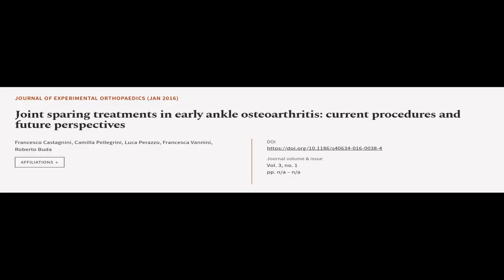Joint sparing treatments in early ankle osteoarthritis: current procedures and future... | RTCL.TV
### Keywords ###

### Article Attribution ###
Title: Joint sparing treatments in early ankle osteoarthritis: current procedures and future perspectives
Authors: Francesco Castagnini, Camilla Pellegrini, Luca Perazzo, Francesca Vannini ,and Roberto Buda
Publisher: Wiley
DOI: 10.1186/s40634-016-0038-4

### Video Timestamps ###
0:00:00 - Summary
0:00:53 - Title
0:01:00 - Tail
0:01:03 - End